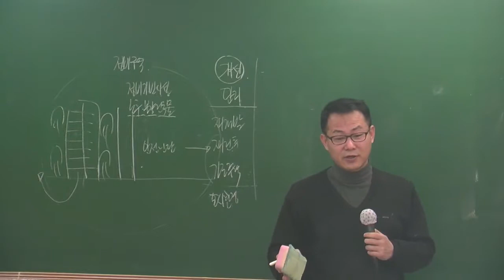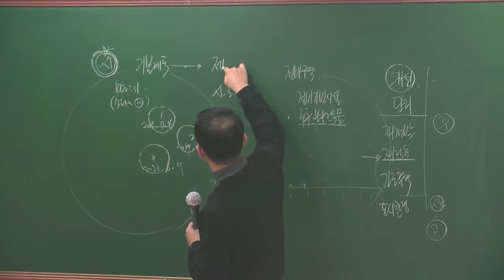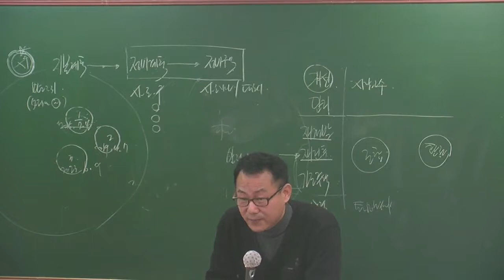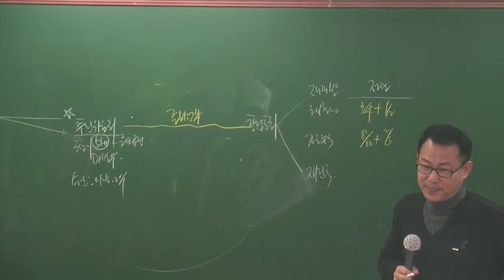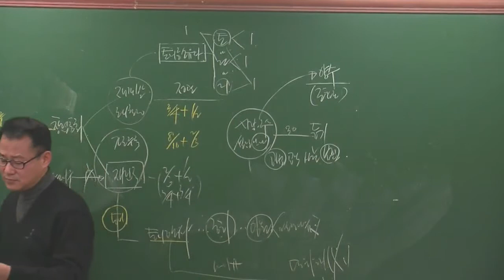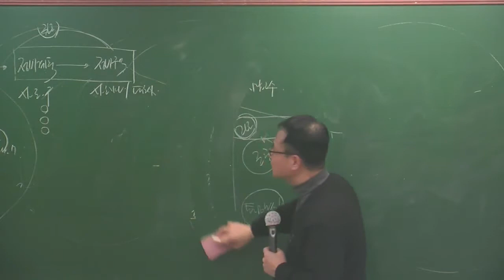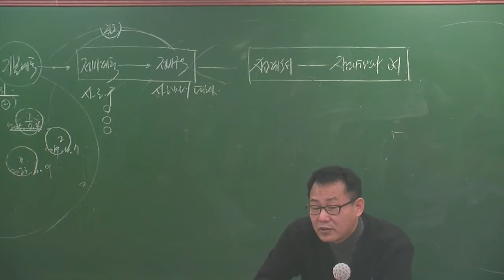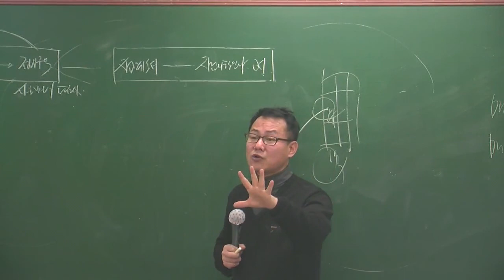공법2-5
공법2월